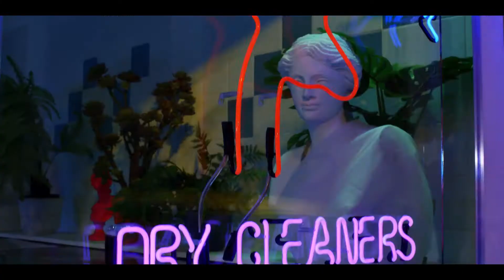It’s Kind of Delicious and Wonderful